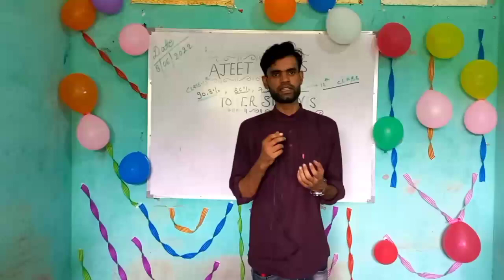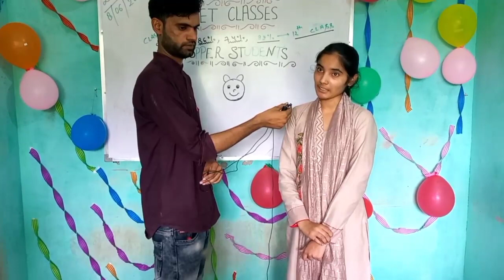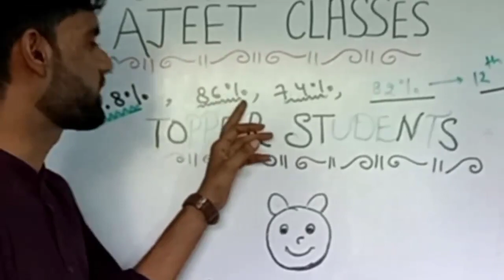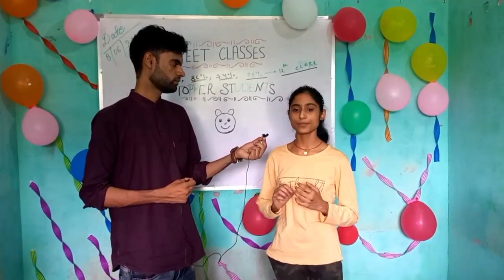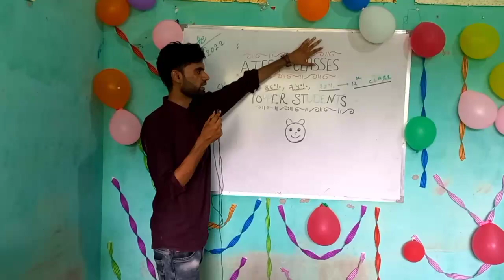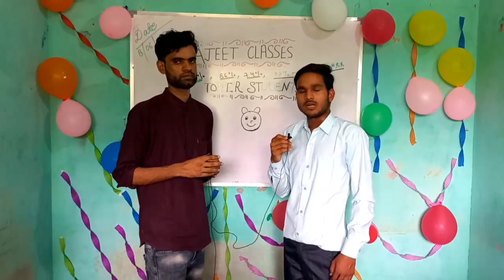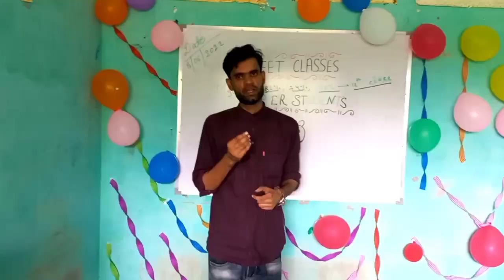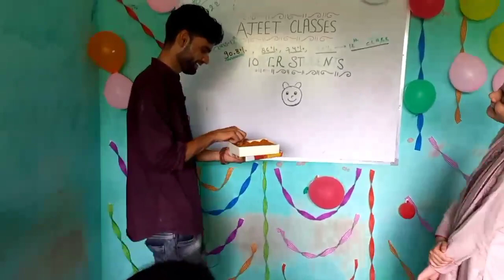Coaching institute Topper students class 12th and 10th 2022 | Ajeet Classes| U.k.board